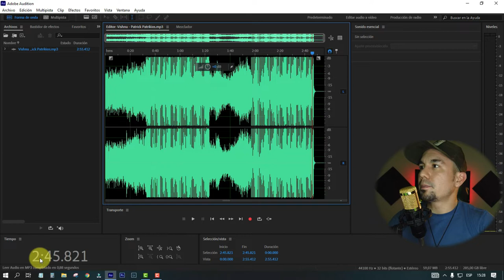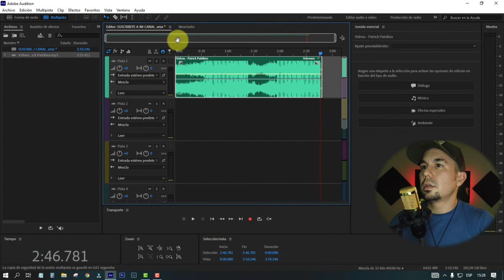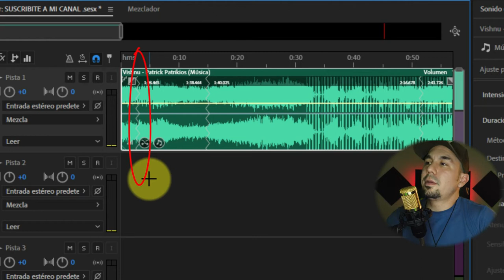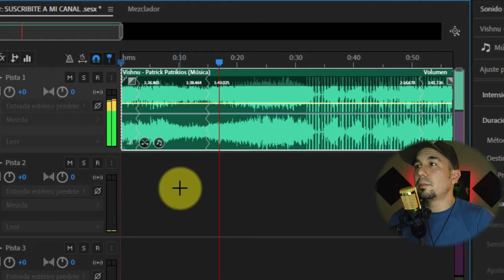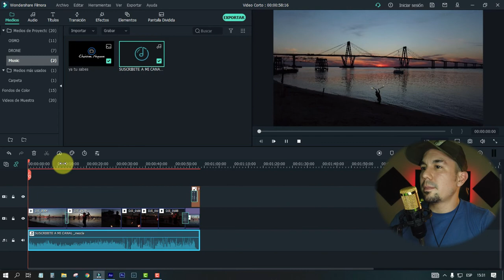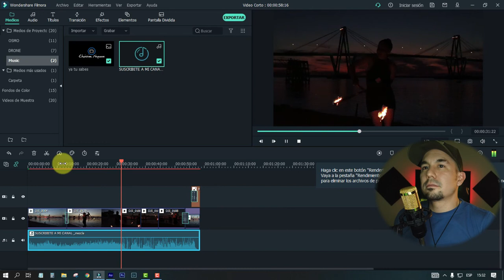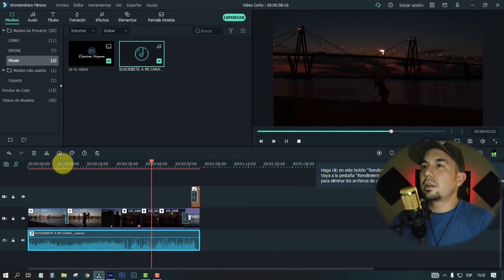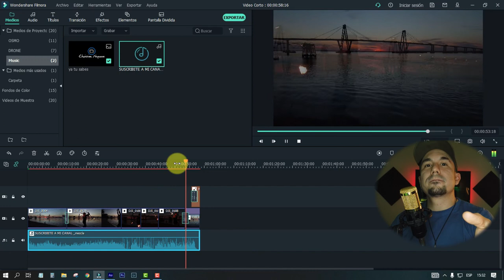⛔EDITAR MUSICA para TUS VIDEOS Facil y Rapido SIN SABER ✅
😀Editar música sin saber NADA, CON UN SOLO CLIK! IMAGINATE ESO! AutoEdit! 💪🏽 Te enseño en pocos pasos a que edites la musica sin que hagas nada mira el video y te darás cuenta lo facil y rapido que es esto!